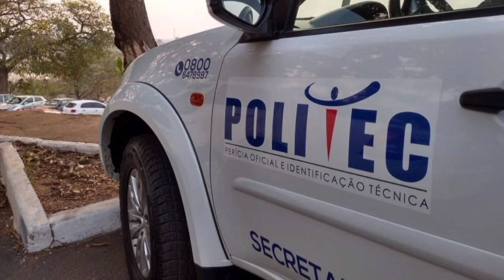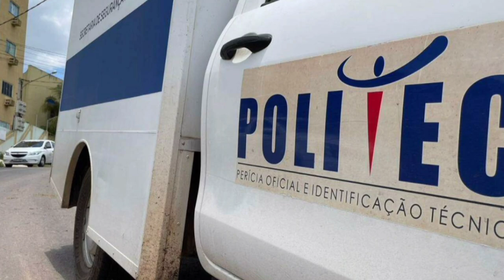BR 364 - Caminhonete com 8 indígenas bate em ônibus; um morre